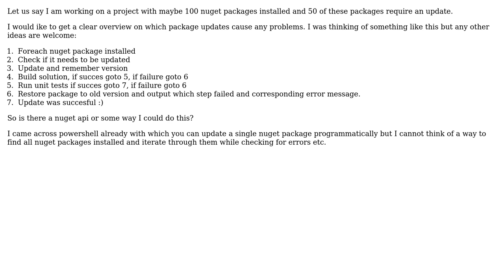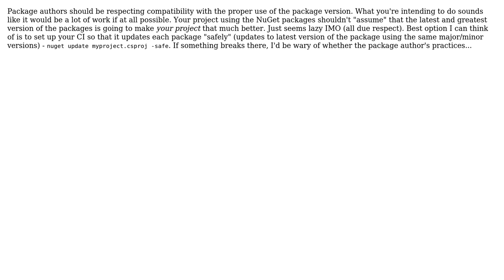Software Engineering: How to test for backwards compatibility in NuGet? (2 Solutions!!)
Software Engineering: How to test for backwards compatibility in NuGet?

With thanks & praise to God, and with thanks to the many people who have made this project possible! | Content (except music & images) licensed under CC BY-SA | Music | Images & others | With thanks to user Just van der Veeken user Frank Alvaro user Euphoric and the Stack Exchange Network Trademarks are property of their respective owners. You are responsible for your own actions.